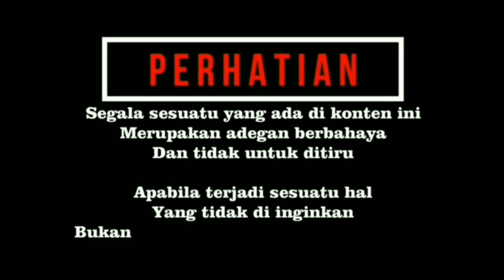Cara Menangkap Ular Reticulatus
Mendapatkan laporan warga bahwa telah ditemukan ular sanca kembang memakan ayam peliharaan warga.
Maka pihak keamanan langsung menuju lokasi dan ternyata ular sanca kembang itu telah makan ayam milik warga. Daripada menunggu hal2 yang tidak diinginkan kita langsung menangkap dan segera diamankan ular sanca kembang tersebut.
Proses penangkapan ular sanca kembang ini berjalan lancar